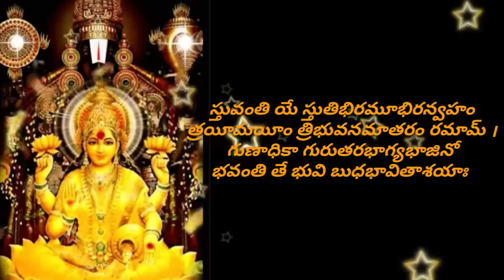Kanakadhara Stotram# కనకధార స్తోత్రం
Kanakadhara Stotram
శ్రీ లక్ష్మి దేవి
కనకధార స్తోత్రం